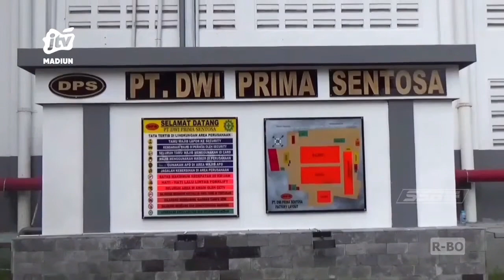Ngawi - Sanksi Bagi Perusahaan Yang Tidak Bayarkan THR Karyawan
Ngawi - Pemkab Ngawi kembali mengingatkan seluruh perusahaan yang ada diwilayah setempat untuk segera membayarkan Tunjangan Hari Raya (THR) bagi karyawan. Sanksi pencabutan izin usaha bagi perusahaan bakal di berikan jika diketahui ada perusahaan yang tidak bayarkan THR.

Office : jl. Sarimulya no 47 Rejomulyo, Kartoharjo, Kota Madiun